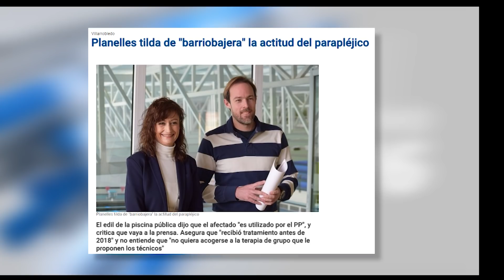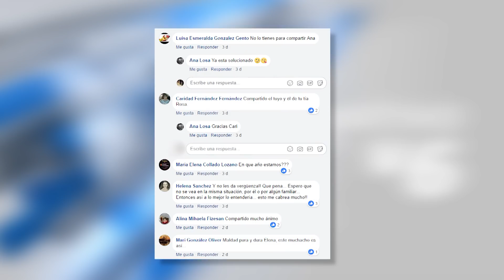Indignación en Villarrobledo por la nula sensibilidad del Alcalde